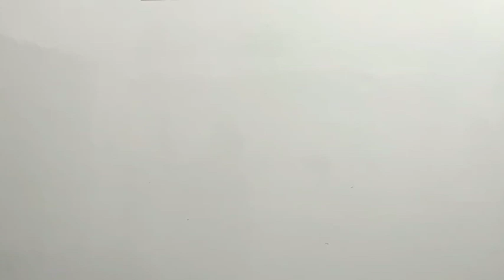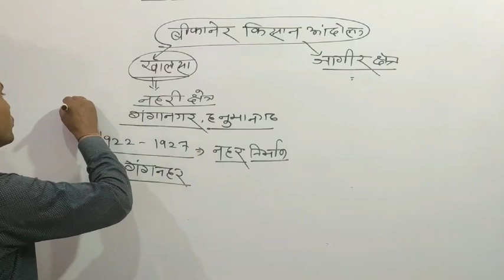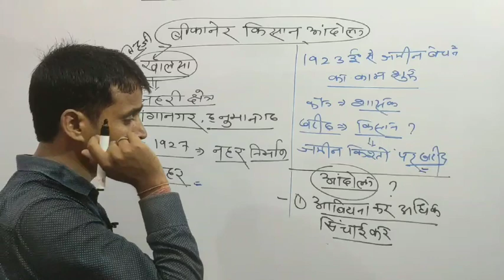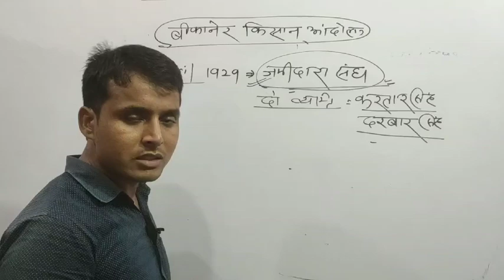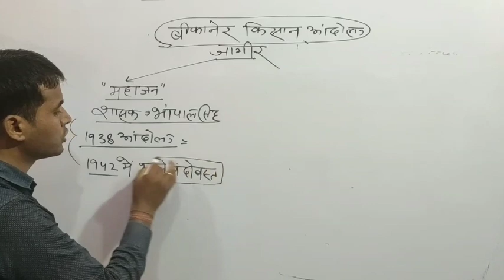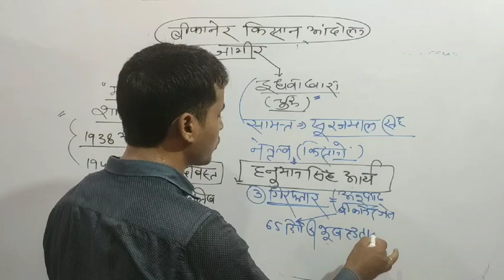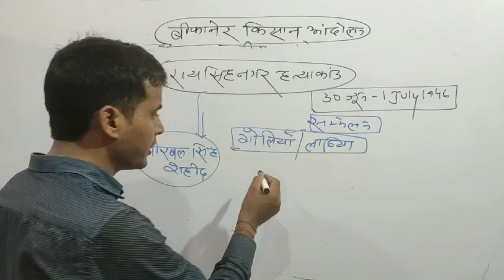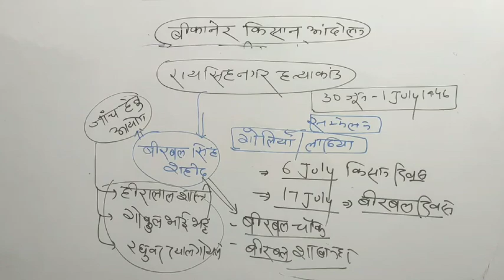RAJASTHAN HISTORY # PEASANT MOVEMENT IN RAJASTHAN # BIKANER KISAN AANDOLAN # बीकानेर किसान आंदोलन